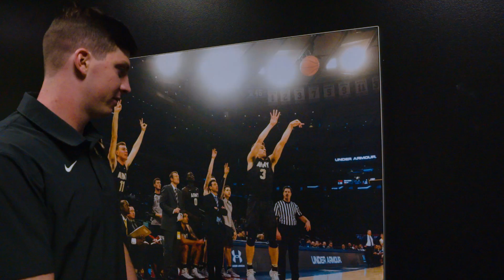A Letter To My Younger Self: Brendan Thiele - Army Men's Basketball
Brendan Thiele thanks the people who helped him through his West Point journey.